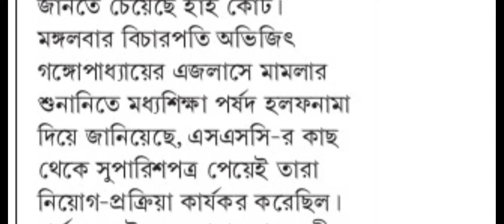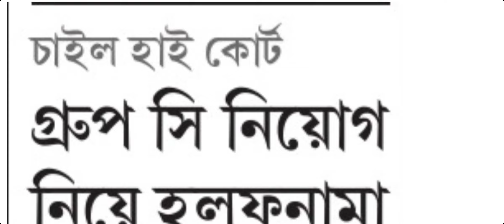School service commission new teacher recruitment,wbssc slst, west bengal group c recruitment wbssc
ssc slst exam questions, Upper primary latest update, Ssc wbssc news, Ssc preparation, School service commission new teacher recruitment, wbssc slst, west bengal primary teacher recruitment,